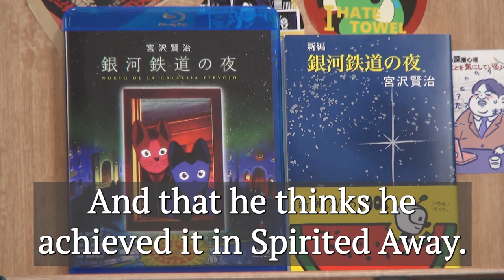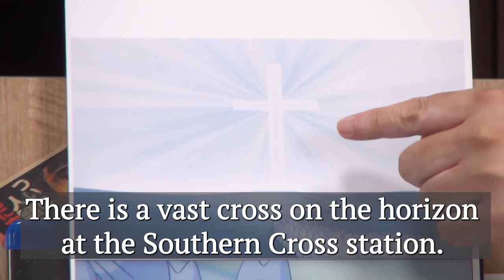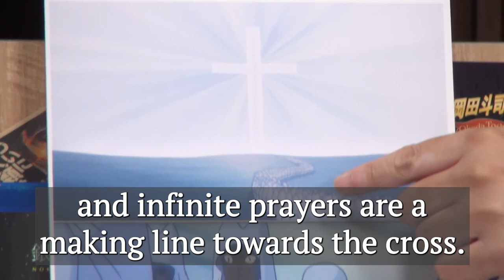[ Spirited Away ] Hayao Miyazaki always wanted to create.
Night on the Galactic Railroad

Toshio Okada is an anime producer, author, and lecturer, known as "Ota King". He is a co-founder and former president of the production company Gainax, the animation studio that produced great animations including Evangelion(1995).